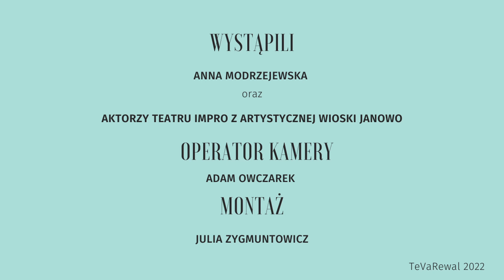Piosenka o Rewalstacji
Czy wiecie, że nasza Rewalstacja była częścią improwizowanego występu dla dzieci? Radio "Potęgi Prasy" posłużyło jako element historii w bajce, odgrywanej na scenie Artystycznej Wioski Janowo.